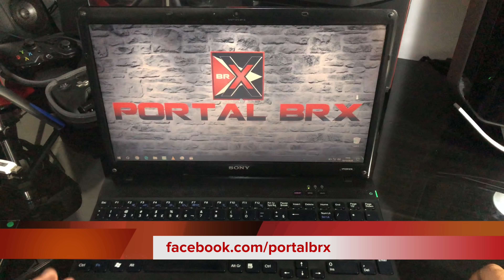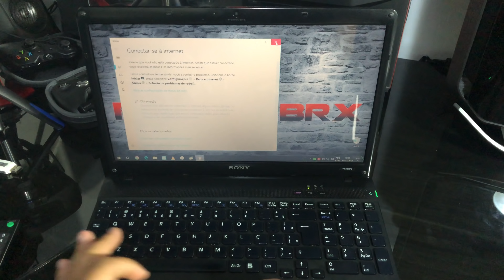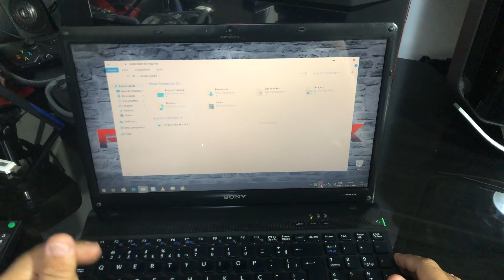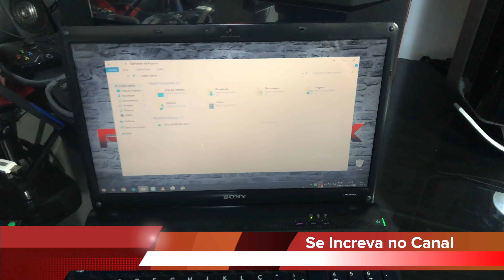Notebook com problemas? Eis a solução! Manutenção completa BRX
do CLAN BRX nas LIVEs de GamePlay:

(Steam, Origin, Uplay, GTA Social Club)